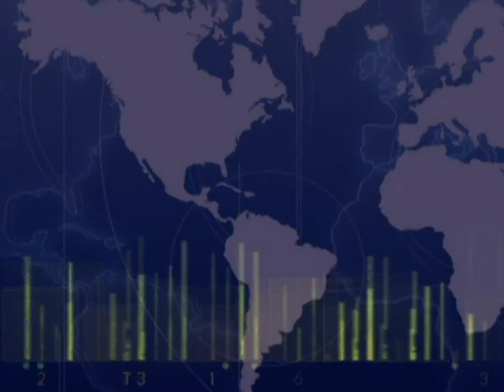04 JUNIO 2013 - SE CAE CONVENIO DEL MIO CON YUMBO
Por decision del ministerio del transporte, se cayo convenio para que MIO llegará a Yumbo